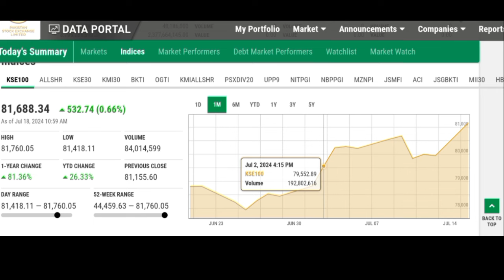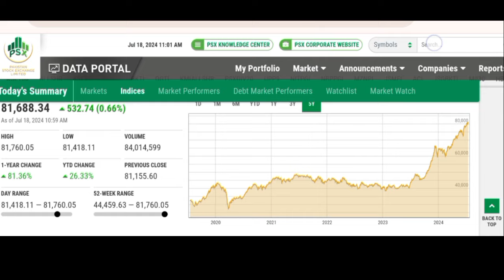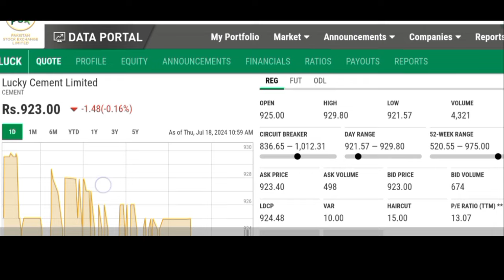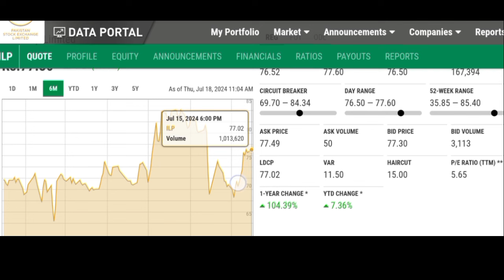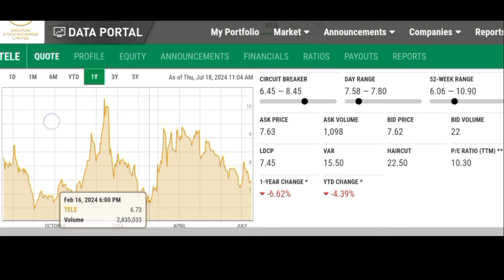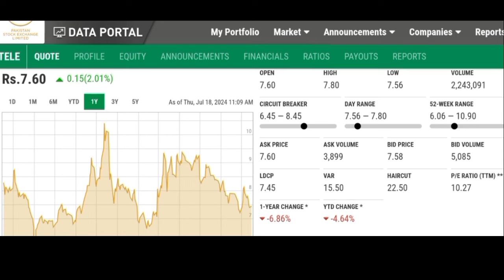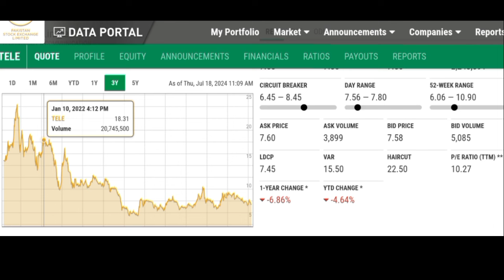03 Brilliant Stocks To Buy Now | PSX | Short Term Investment | Stock Market | Technical Analysis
03 Brilliant Stocks To Buy Now
PSX
Short Term Investment
Stock Market
Technical Analysis
PSX Today
PSX Trading
PSX Bullish Trend Starts
Stock Exchange
KSE 100 Index
Investment Strategy